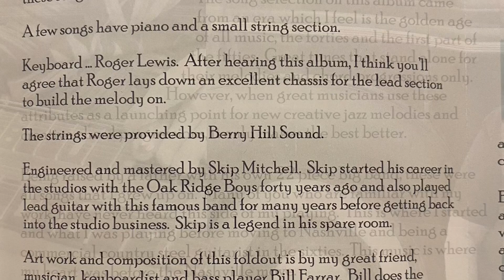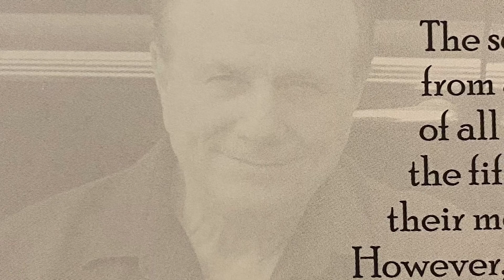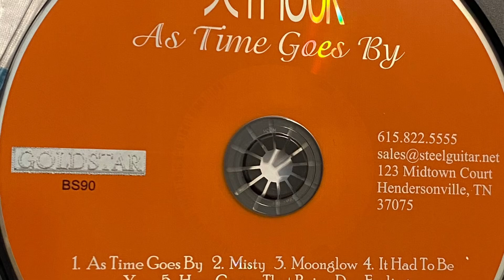As Time Goes By album - Bobbe Seymour. TRACK 06 - “Sentimental Over You”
This is my favorite album by Bobbe Seymour. To my knowledge, it’s not available anywhere. I picked a copy when I bought Bobbe’s famous Emmons (serial number 1554D). This was in 2017 at Steel Guitars of Nashville. Only one copy of this CD existed in the existed in the shop, and it took months to find.

The very interesting album sleeve is shown in it’s entirety. There is no copywrite or credits listed on the album. Song titles are listed exactly as written on the album. Album is shown as is.

Enjoy vintage Bobbe Seymour, as only he could play it.  If you enjoy the sound of a vintage Bigsby, you’re in for a treat.